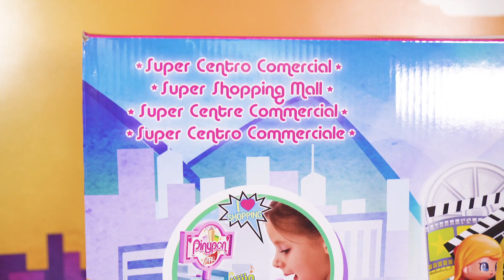Super Centro Commerciale PInypon apre le sue porte! Decoriamolo per renderlo pronto al pubblico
Costruiamo il Super Centro Commerciale e decoriamolo perchè sia pronto per aprire al pubblico. Ci sono tante cose stupende in questo centro commerciale, tanti negozi, il cinema e anche una banca per prelevare i soldi!

Potete trovare tante video con le storie e le giocattoli delle Pinypon nel nostro canale Mondo Pinypon!